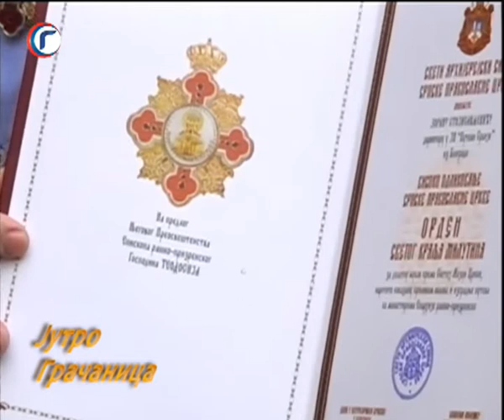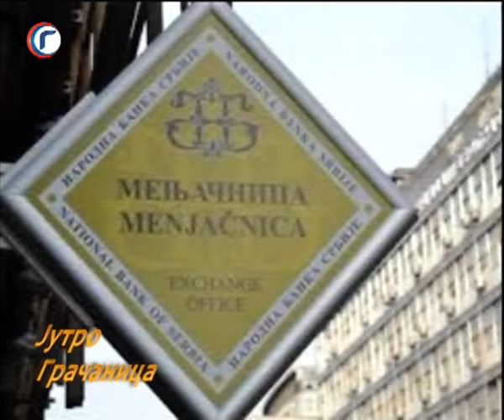JUTRO TV GRACANICA 13 11 2019